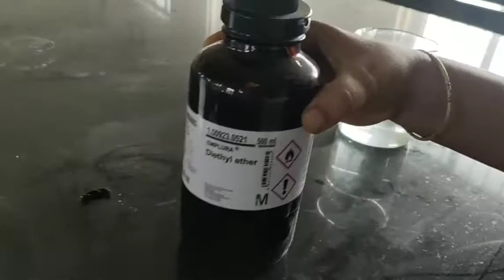Estimation of Saccharin in food samples